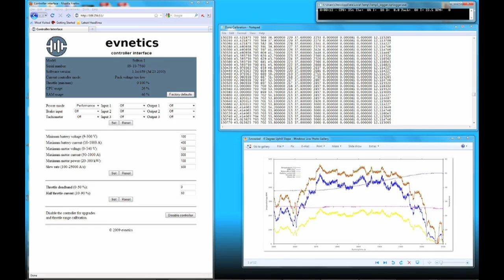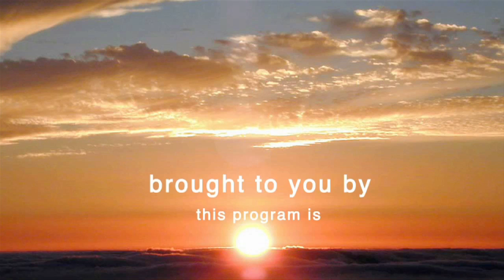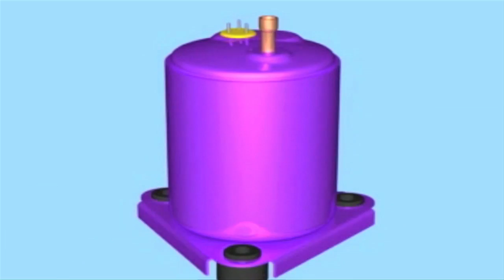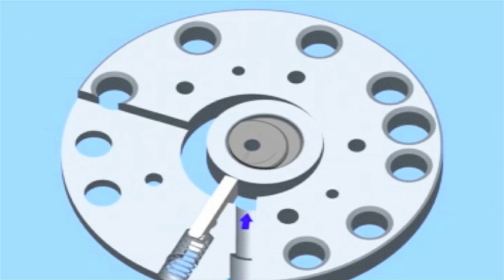EVTV Friday Show - May 13, 2010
This week we install our aux adapter plate to drive the AC Compressor and Steering Pump for the Electric Cadillac Elescalade EXT.  We also construct a large thermally managed battery box for 57 Winston Battery Company 400AH cells.